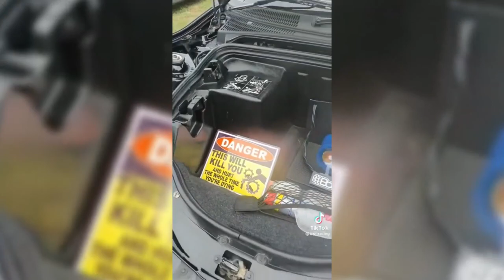śmieszne filmiki, funny, tiktok, 2022, hd, kompilacja